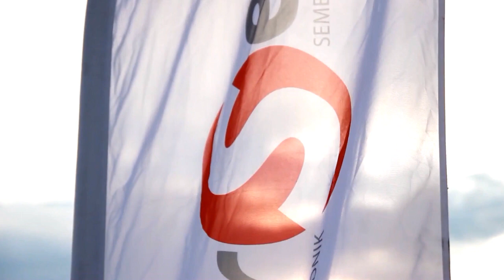Dan polja 2020 - Interseme Webminar